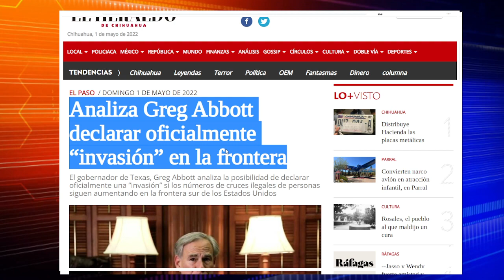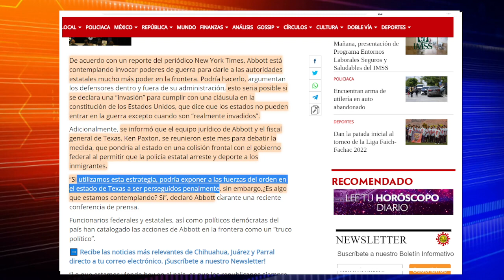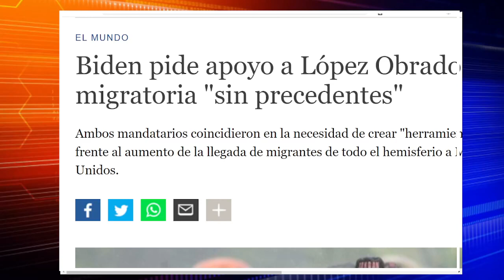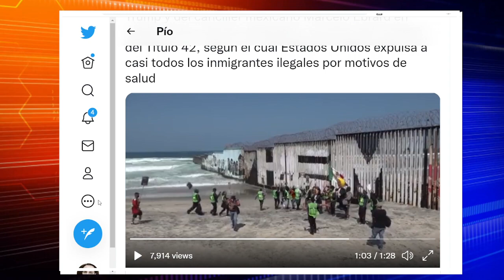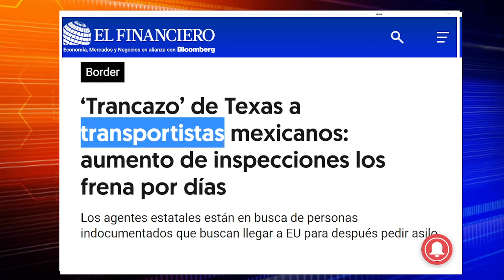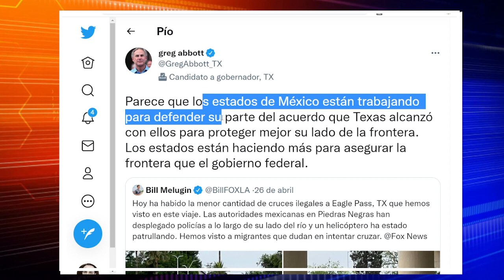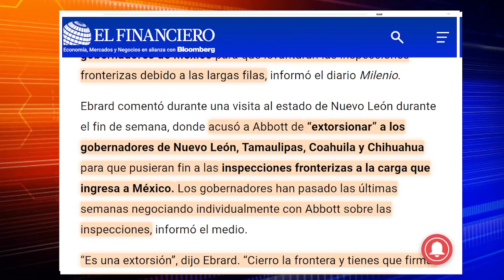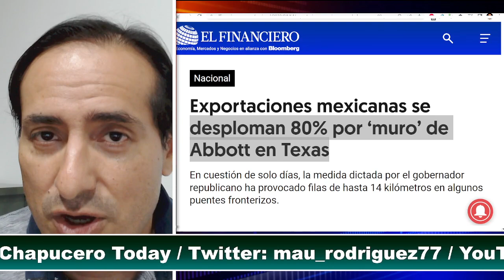ENLOQUECEN! QUIEREN DECLARAR INVASION A EEUU... DESDE MEXICO! GOBIERNO DE AMLO RESPONDE. ULTIMA HORA